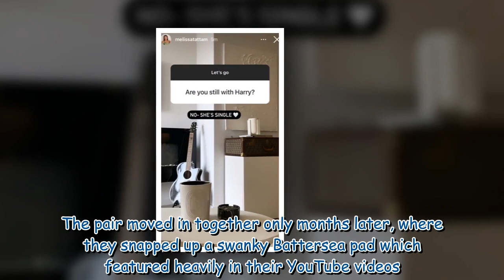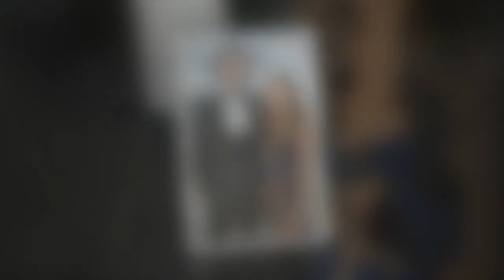MIC's Melissa Tattam reveals she's split from co-star Harry Baron after over three years together14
MIC's Melissa Tattam reveals she's split from co-star Harry Baron after over three years together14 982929